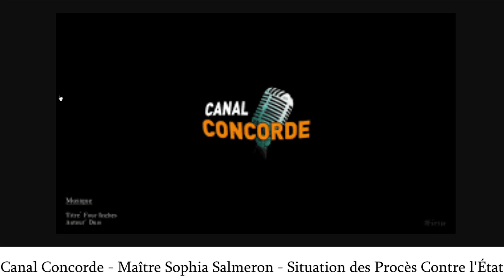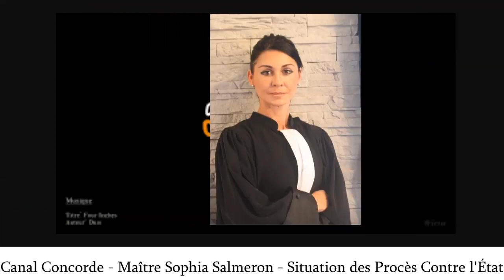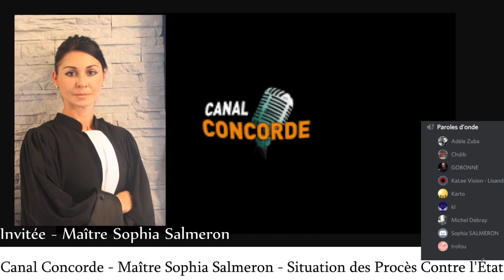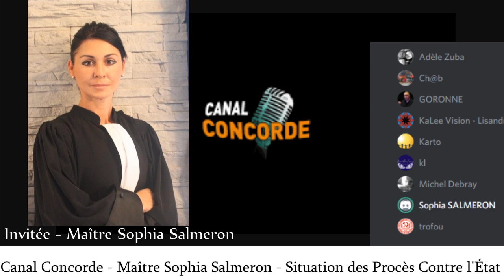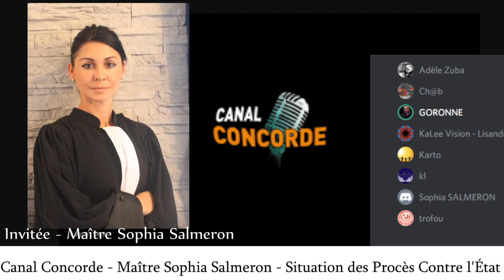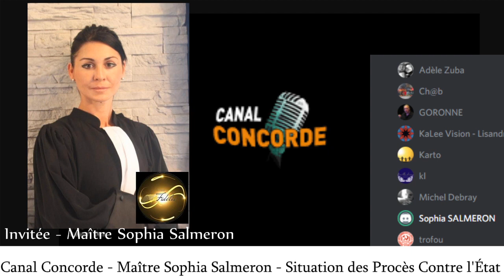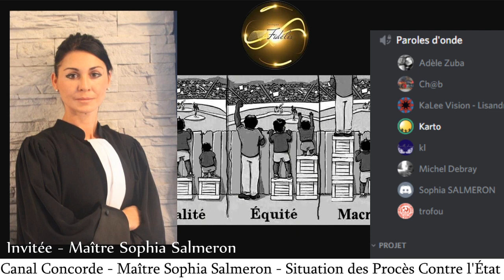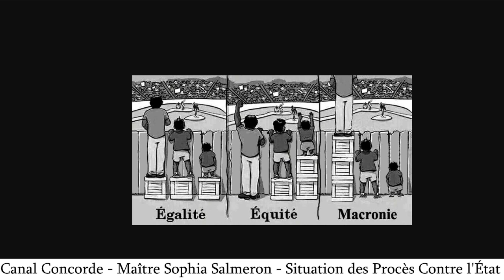Canal Concorde Sophia Salmeron L'Etat en Proces